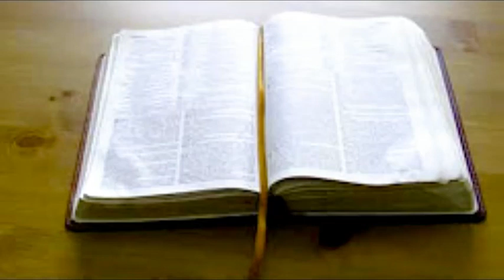Genesis chapter 1:26-27. Who Am I?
Genesis 1:26-27
Rev Andrew Macleod
19th August 2018